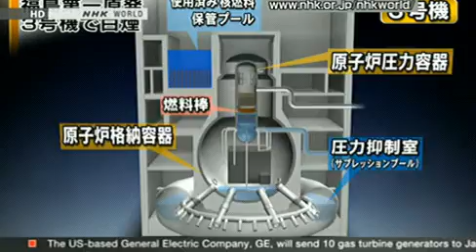2011-03-16 Fukushima Situation Update (Helicopters could not be used)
Helicopters could not be used due to too high radiation level above the reactor # 3.